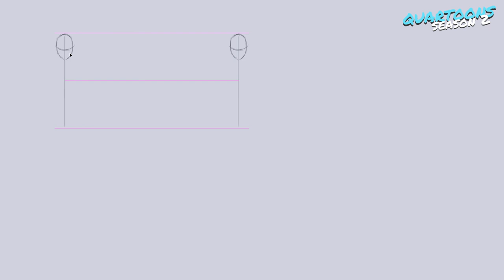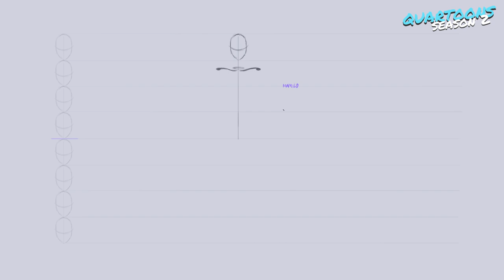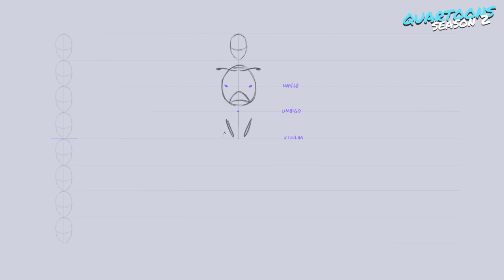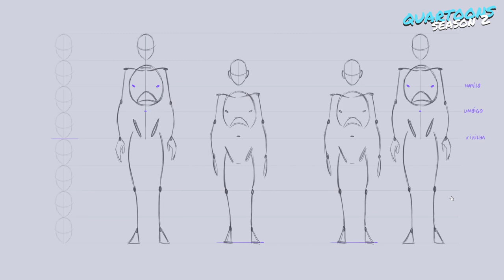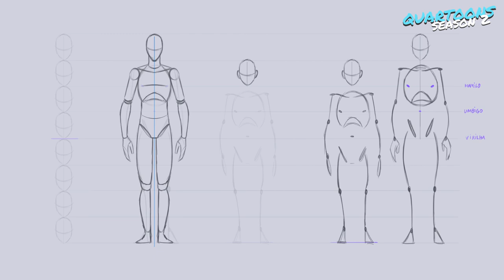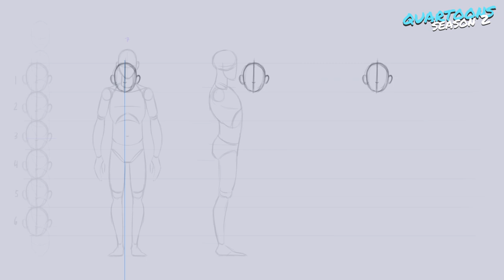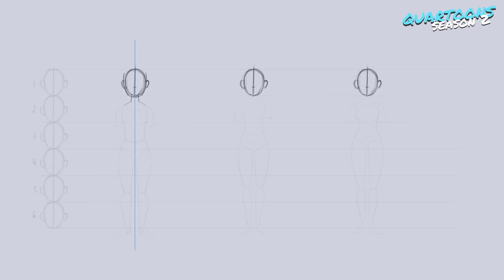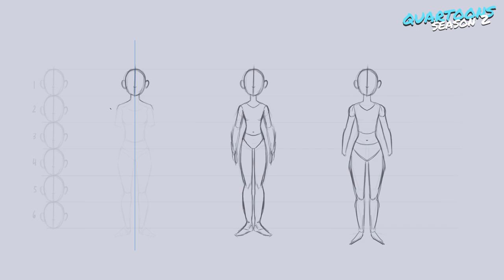Cartoons 28 - Como desenhar a estrutura e proporção do corpo - Esboço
Como fazer o esboço do corpo de qualquer tipo de personagem a partir de formatos geométricos. Veja como desenhar a proporção pra diferentes personagens desde a construção da estrutura até a colocação de detalhes simples pra anatomia do corpo.

Começamos desenhando o esqueleto do corpo do personagem, preenchemos com volume a partir de formas básicas, medimos a altura do personagem em cabeças e fazemos os detalhes do corpo final.

👉Exemplo de livro de desenho e estudos para aprender a desenhar corpo, estrutura, proporção, esquilíbrio, gesture, entre outros assuntos.

🔹 Puffs | Text Me Records / Social Work
🔹 Stranger In the Way | RAGE
👉Música da Introdução
🔹Dub Hub (Sting) | Jimmy Fontanez/Media Right Productions - [00:06]
👉Efeitos sonoros da Introdução
🔹Phazed Bang